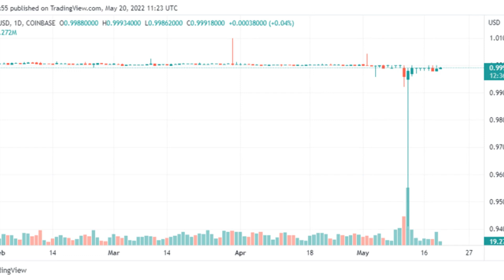Tether Cuts 17% Of Its Commercial Paper Holdings Over Q1 2022